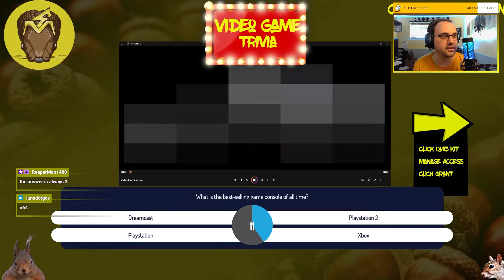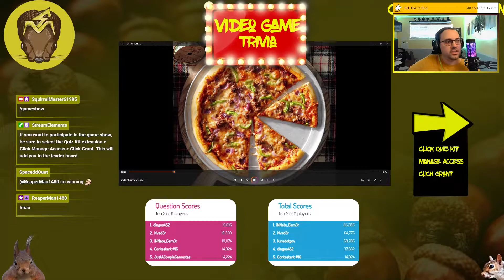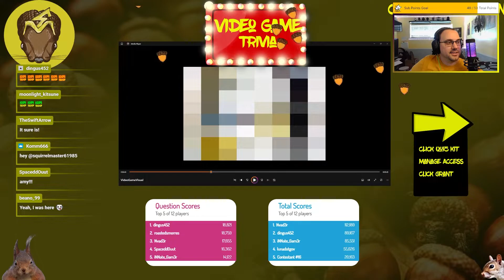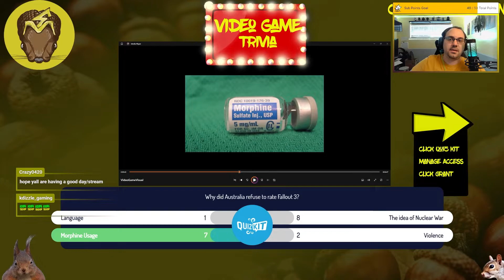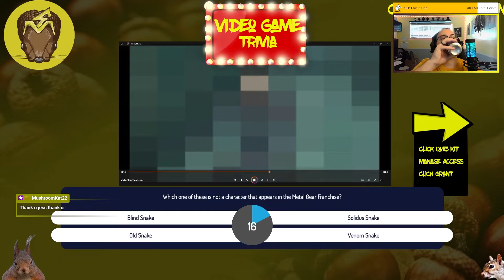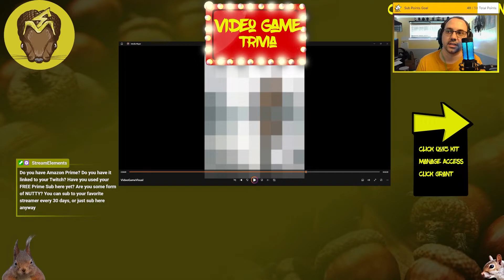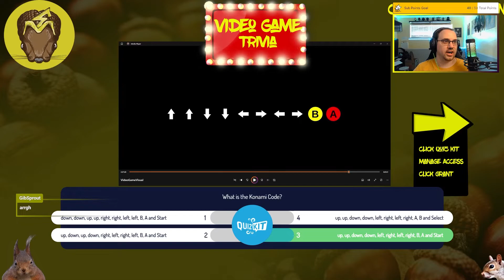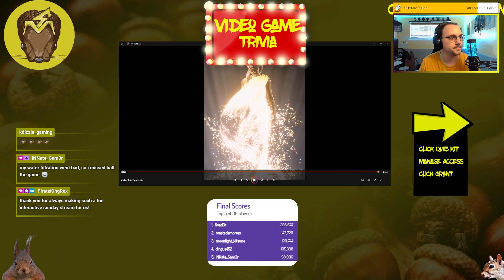Video Game Trivia Game Show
Game show of video game trivia from Stream